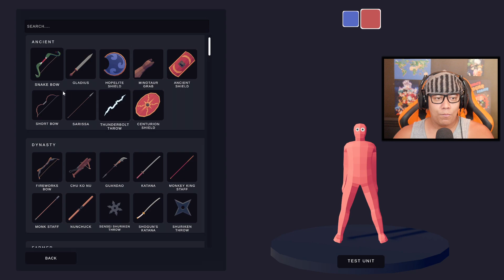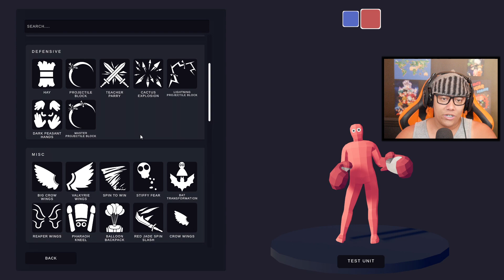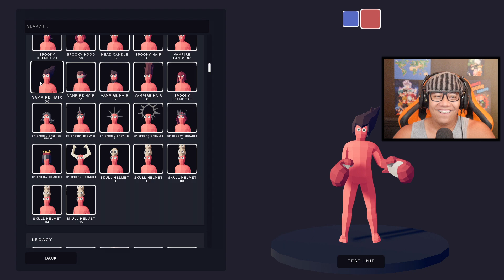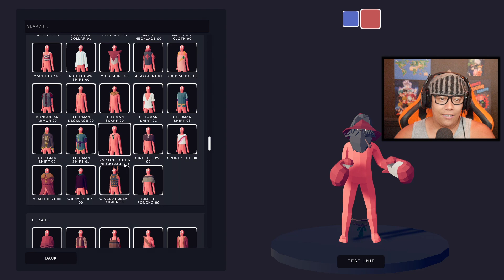CRIAÇÃO DE UNIDADE BETA - Totally Accurate Battle Simulator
Jogo : Totally Accurate Battle Simulator
Plataforma : Xbox One, PlayStation 4, Microsoft Windows, Nintendo Switch, Mac OS, Linux, Mac OS Classic